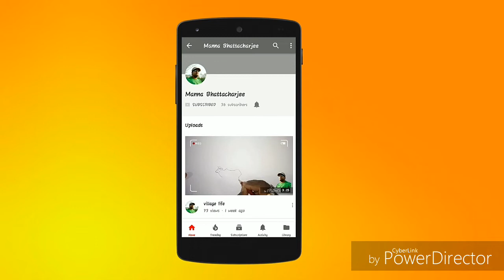১৫ ই আগষ্ট ২০১৮ কৈলাসহর . 15th August kailashahar